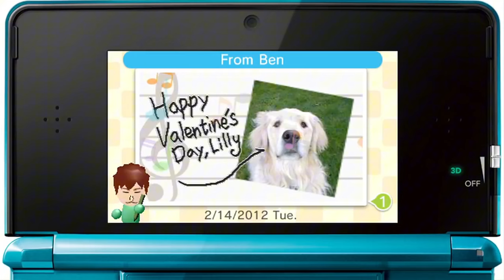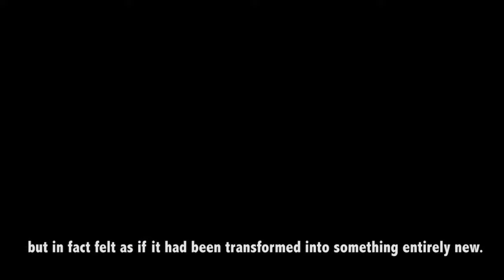How Nintendo Direct Evolved Over The Years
In this video we go over the history of Nintendo Direct and how it evolved over the years. From their humble beginnings in 2011, to their explosive popularity now.

General Nintendo Directs and Nintendo's various smaller presentations like, Indie World, Partner Direct, Mini Direct, and so on have changed over the years. So I think it's time to take a look at how they began in the early days of 3DS and Wii U, which happened to arguably be Nintendo's weakest -- and where they are now during Nintendo's wildly successful Switch generation. Is it possible the format could change during the next-generation with Switch 2?

If you've ever wondered how the Nintendo Direct format changed over the years -- and how Nintendo expanded on the idea, then this video is for you.